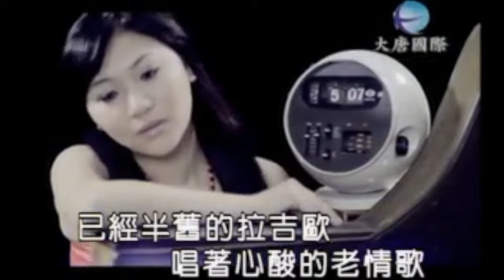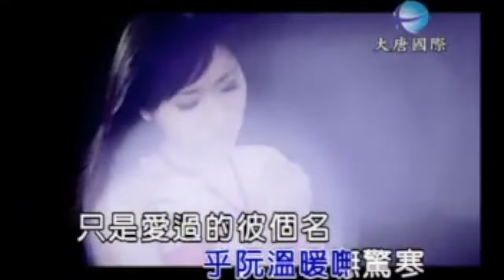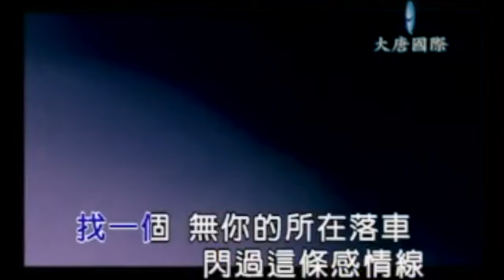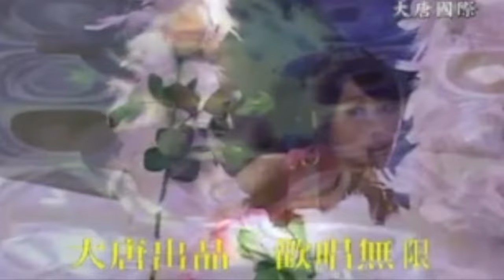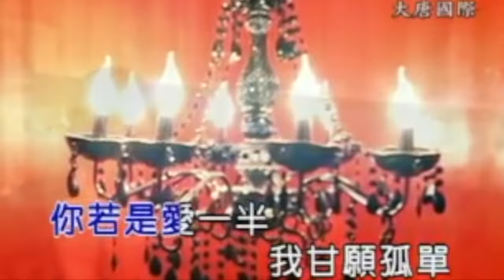林柔均 心冷 專輯精選組合 ＭＶ2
專輯 心冷

林柔均 尾班車

作詞：彭立
作曲：彭立

已經半舊的拉吉歐　唱著心酸的老情歌
坐治寂寞的尾班車　對著窗外金金看
這領你送的膨紗衫　乎阮溫暖嘸驚寒
只是愛過的彼個名　刻治心內有恰痛
找一個　無你的所在落車　目屎也一遍流乎煞
不再為你　傷心肝　愛過的人　再會啦

找一個　無你的所在落車　閃過這條感情線
從今以後　你是你我是我　心痛的夢　再會啦

林柔均 愛一半
-歌詞 Lyrics-
詞曲：傑美
鏡中的彼個人  伊甘是我
憔悴的面容  來笑甲這呢勉強
半醉半醒的花蕊  敢是無情的花蜂來創治
你用假愛來換阮青春  用假情騙阮靈魂  是我憨還是你卡過份
你講咱二人永遠同船  又偏偏腳踏雙船  敢袂來心肝亂紛紛
你若是愛一半  我甘願孤單  卡贏乎新人地笑  舊人心痛